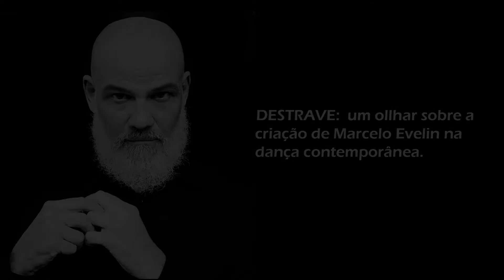DESTRAVE: um olhar sobre a criação de Marcelo Evelin na dança contemporânea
Na Balada Literária de junho foi exibido o documentário exclusivo, produzido e realizado pelos parceiros da Balada Literária do Piauí, intitulado "DESTRAVE: um olhar sobre a criação de Marcelo Evelin na dança contemporânea", dirigido por Luiza Sobral, produzido por Respira Filmes, com a curadoria de Wellington Soares, o filme conta, a partir de relatos do homenageado da edição de 2021, da sua família e de seus amigos, um pouco da trajetória do coreógrafo na dança e na cultura.

Marcelo Evelin é bailarino, coreógrafo, diretor, pesquisador e professor de improvisação e composição. Deixou o Brasil em 1986 para estudar dança e coreografia em Paris na França, onde estudou com Philippe Decoufle, Josef Nadj e Karine Saporta. Dois anos depois radicou-se em Amsterdam na Holanda, onde foi aluno da Universidade de Nova Dança (SNDO) e integrou a Companhia de Dança-Teatro The Meekers, de Arthur Rosenfeld. Foi estagiário da Companhia de Pina Bausch, em Wuppertal na Alemanha, antes de iniciar sua carreira como coreógrafo profissional subvencionado pelo governo holandês, criando a Companhia Demolition Inc. e assinando, desde então, mais de 25 espetáculos com roteiro, direção e coreografia de sua autoria.

Marcelo Evelin de Carvalho nasceu no dia 24 de março de 1962, em Teresina, Piauí. Ainda era menino quando os pais se mudaram para o Rio de Janeiro. Recorda apenas que as primeiras brincadeiras de teatro com a irmã e os vizinhos aconteceram não no Rio, mas em Carolina, no sul do Maranhão, onde a família viveu parte de sua infância. De volta a Teresina, onde passou parte da adolescência teve o primeiro contato com a dança nas visitas ai estúdio de Dona Lenir Argento, precursora do balé clássico em Teresina. E a partir daí enveredou pelo teatro participando de grupos e montagens junto a professora Aída de Almeida Singe.

Ficha técnica:

Alexandre Soares

Produção
Respira Filmes

Eduardo Sobral

Viviane Santos
Ricardo Oliveira

Direção
Luiza Sobral

Edição
Antonio Andrade

Roteiro e Assessoria de imprensa
Tauana Queiroz

Curadoria da Balada Literária/PI
Wellington Soares